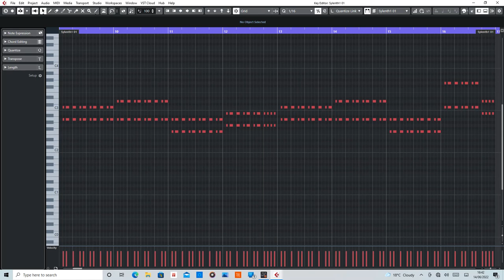The Dawn (Tony De Vit) MIDI Rearranged by De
MIDI section of The Dawn by Tony De Vit.

Equipment used:
Cubase Artist10
Sylenth1